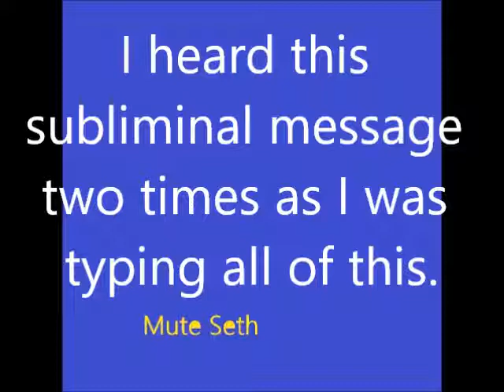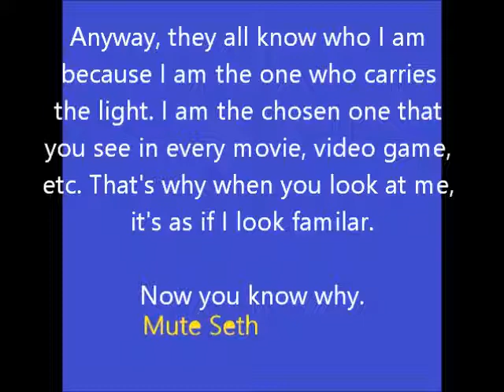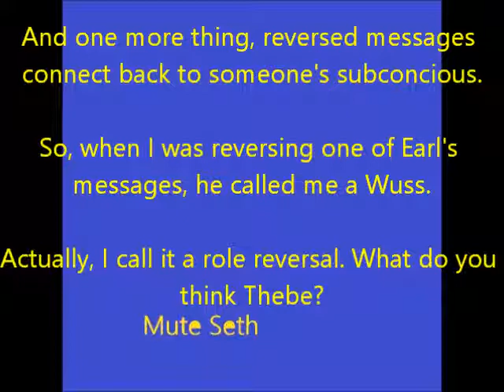Earl Sweatshirt said my name in one of his songs! Check it out!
yea it's all true.

It's better to be slapped with the truth, than kissed with a lie.